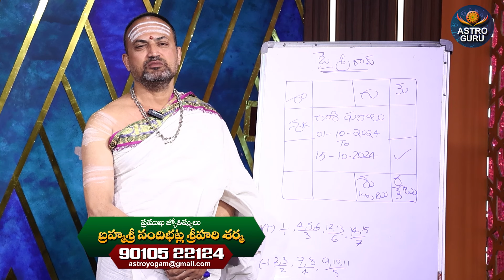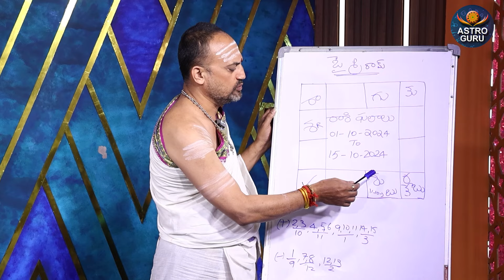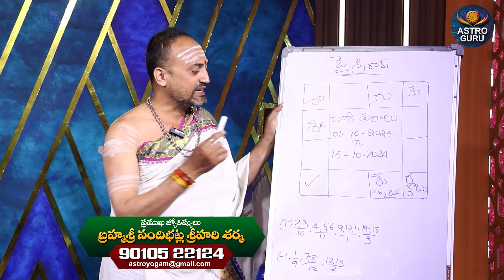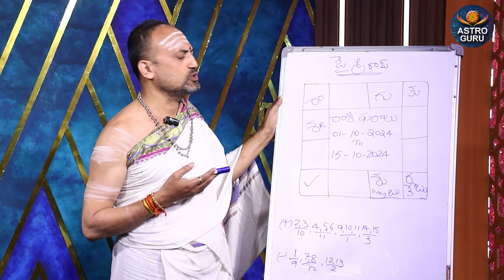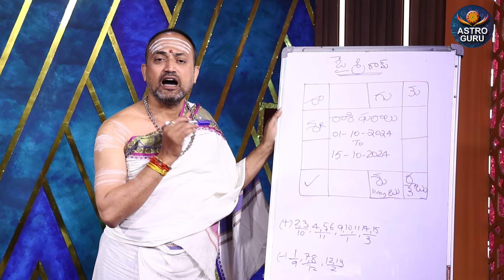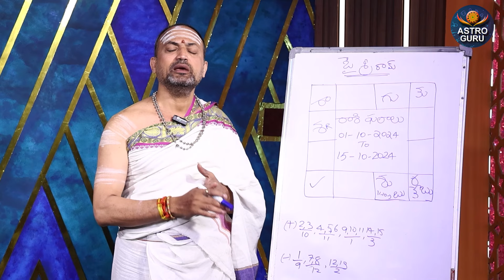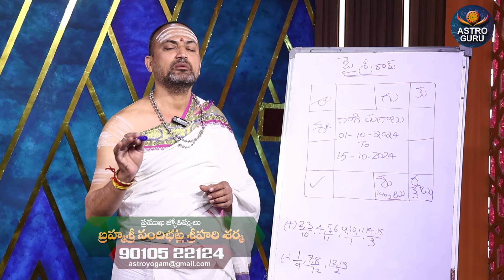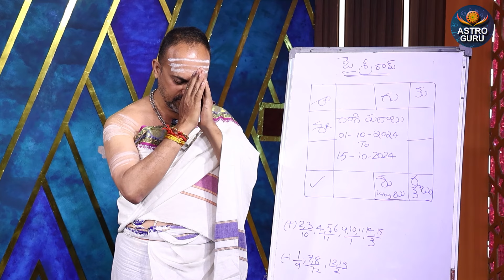Dhanussu Rashi Phalalu October 2024 | October Month Horoscope 2024 | Sagittarius Sign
Watch►Dhanussu Rashi Phalalu October 2024 | October Month Horoscope 2024 | Sagittarius Sign

In This Channel the whole content is depend on horoscope and mantras, presentation, and every day, new content will run in this channel..